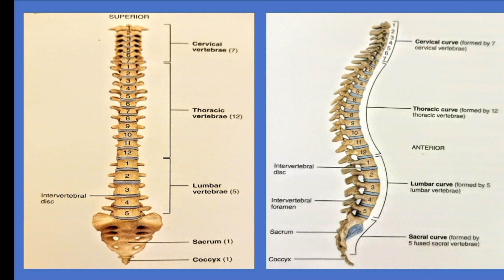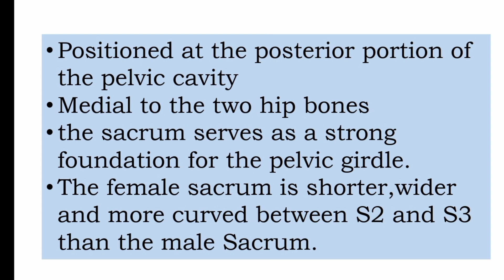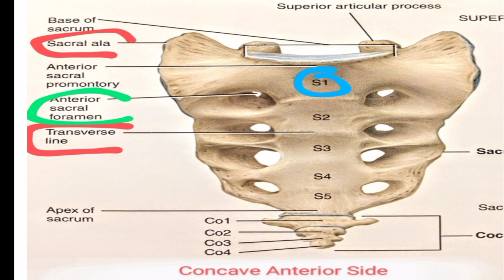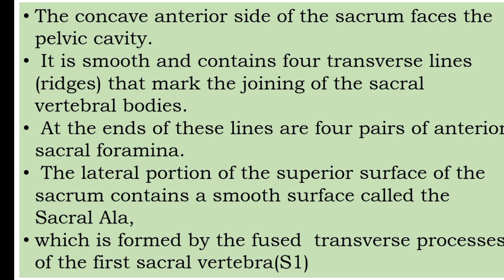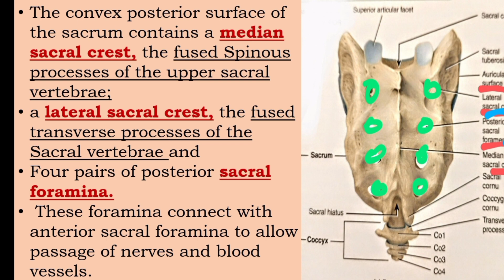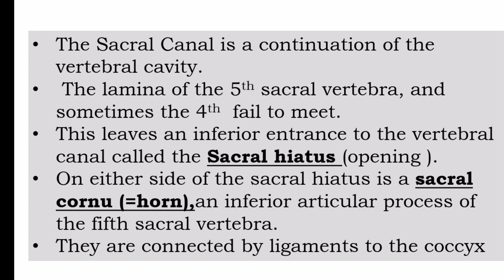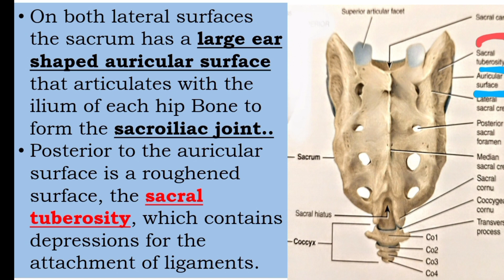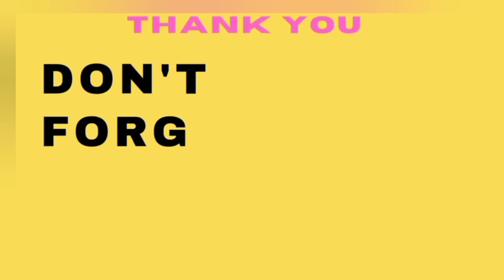Sacral Vertebrae explained in malayalam/@nursesmotive